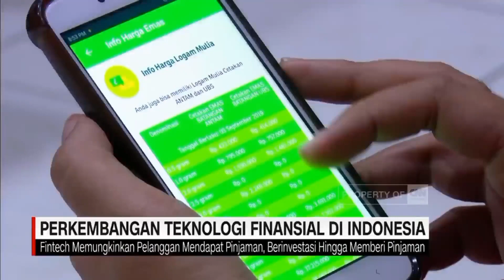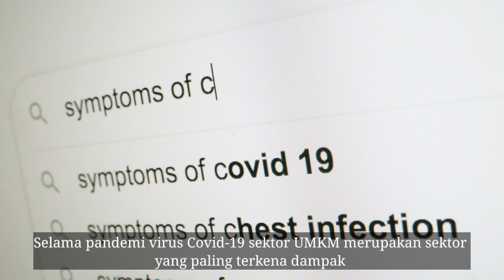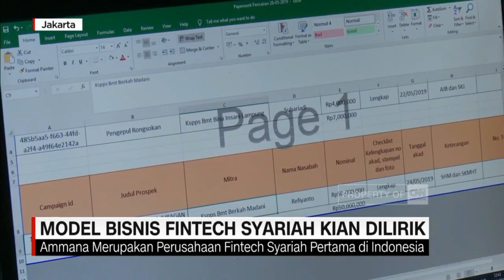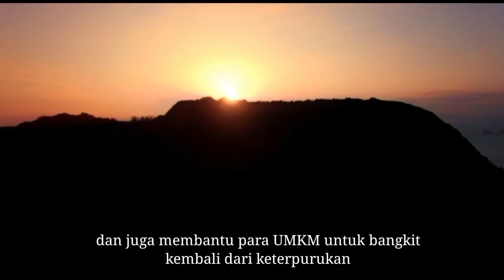Fintech Syariah Landing On UMKM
Mimpi untuk membangun sebuah peradaban yang mulia, tentunya perlu ada aksi untuk mewujudkannya. Memang tidaklah mudah untuk meraih sebuah impian, tapi percayalah setiap perjuangan pasti ada balasan, karena Allah Maha Mengetahui.seperti Firman Allah SWT :
" Demikian itu adalah karena Allah sekali-kali tidak akan mengubah nikmat yang telah dianugrahkan-Nya kepada suatu kaum hingga kaum itu merubah apa yang ada pada diri mereka sendiri dan sesungguhnya Allah Maha Mendengar lagi Maha Mengetahui." (QS. Al-anfal : 53)

Maka dari itu, Fintech Syariah hadir sebagai jawaban dari permasalahan UMKM di masa sekarang. Bagaimana bisa? Simak videonya ya